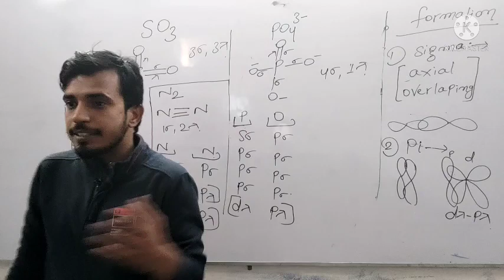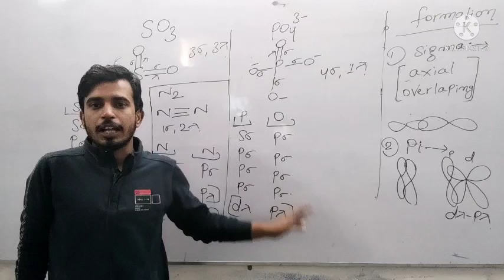लड़की के बारे मे क्या बोले satyam sir!! 🤣🤣🤣🤣🤣🤣🤣🤣🤣🤣🤣🤣🤣🤣🤣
Joke among students!!